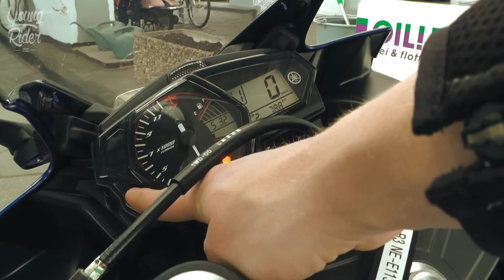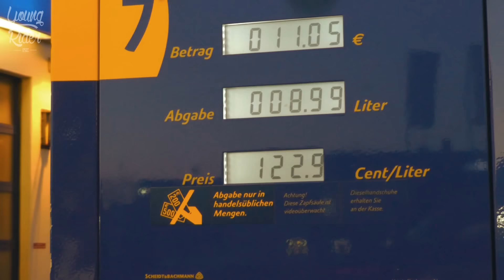Yamaha YZF-R3 TEST | YOUNGRIDERUNLIMITED.DE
Für genau zwei Wochen hatten wir die Yamaha R3:

In diesem Video seht ihr ein BIKEPORN, unser Fazit, einen Spritverbrauchstest, die Maximale Geschwindigkeit und ein 0-100 Video, wozu man sagen muss, dass die erreichten Werte namen hafte Sportwagenhersteller unterboten hätten.

Jetzt beim Newsletter anmelden
und keine neuen Videos mehr verpassen!

Dieses Video ist eine reine journalistische Produktion ohne finanzieller Unterstützung.